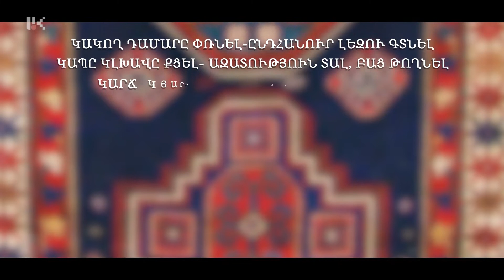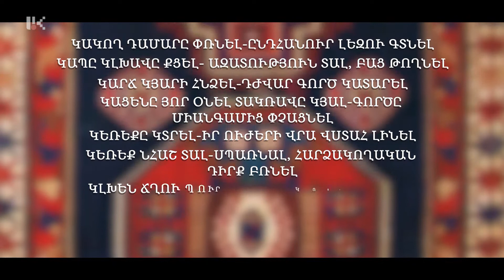ԱՐՑԱԽԻ ՆՇԽԱՐՆԵՐ 25.09.2019